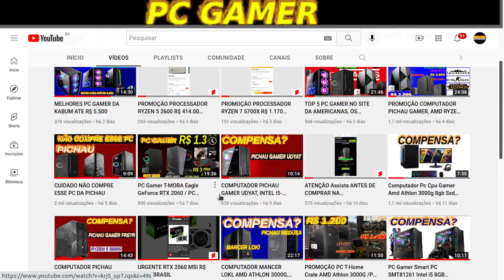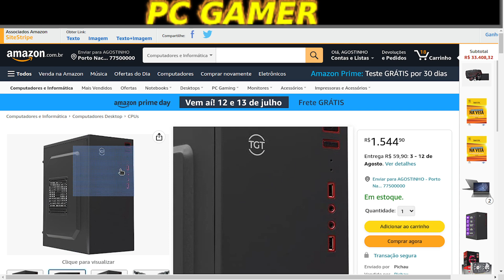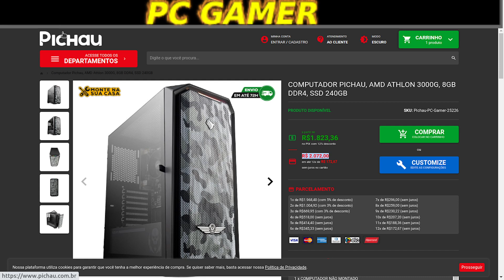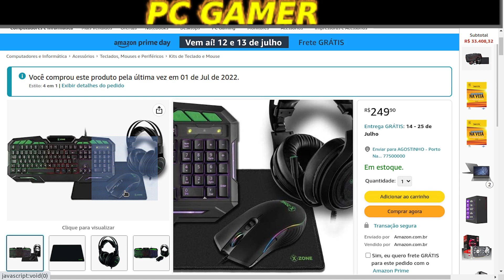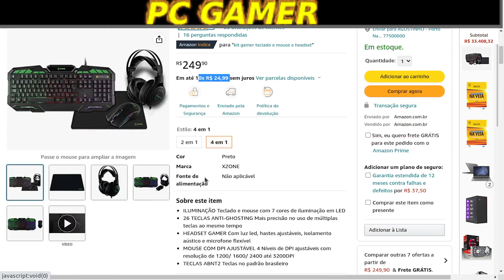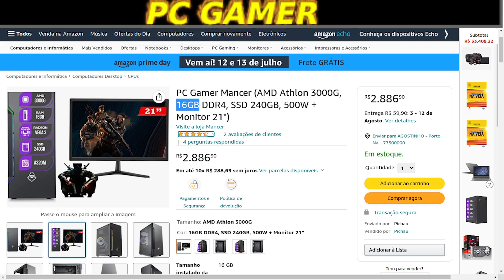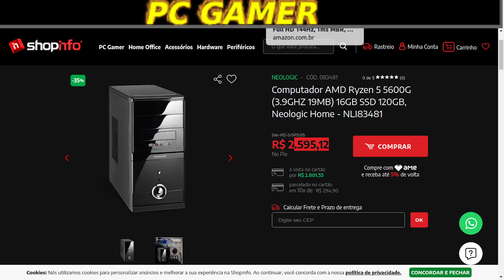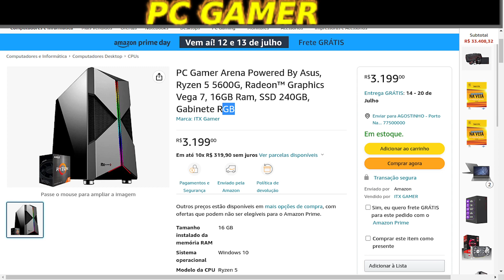Promoção COMPUTADOR PICHAU GAMER TERMIT, AMD RYZEN 5 5600G/PC GAMER ATHLON 300G/MONITOR 144MHZ/COMBO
LINK PARA RECEBER PROMOÇÕES DE PC GAMER HARDWARE EM GERAL